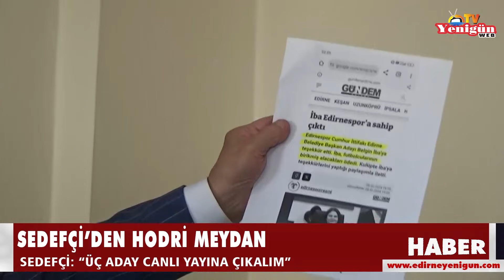Sedefçi’den hodri meydan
İYİ Parti Edirne Belediye Başkan Adayı Hamdi Sedefçi, Cumhur İttifakı Edirne Belediye Başkan Adayı Belgin İba ve CHP Edirne Belediye Başkan Adayı Filiz Gencan Akın’ı canlı yayında program yapmaya davet etti. Sedefçi, “Ben şunu teklif ediyorum. Eğer sevgili iki tane başkan adayı, kız kardeşlerimizin uygun görmesi halinde bir canlı yayın yapalım beraber. Üç aday canlı yayına çıkalım. Belgin, Filiz hanımlar gelsinler, ben de katılayım. Orada Edirne hepimizin bilgisini, birikimini ölçme şansına kavuşsun” dedi.